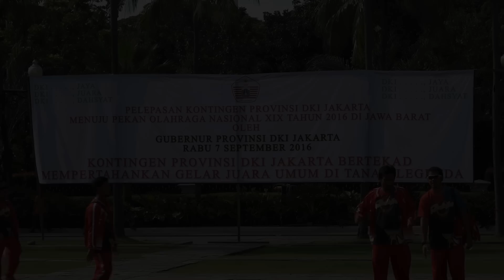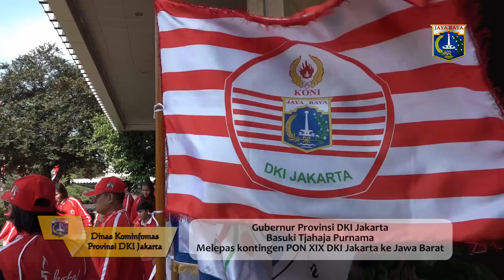07 Sept 2016 Gub Basuki T. Purnama Melepas kontingen PON XIX DKI Jakarta ke Jawa Barat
07 September 2016 Gubernur Provinsi DKI Jakarta Basuki T. Purnama Melepas kontingen PON XIX DKI Jakarta ke Jawa Barat di Halaman Balaikota DKI Jakarta

Rekam Video : 07 September 2016, 15.30
Unggah Video : 07 September 2016
Pemilik Video : Humas Pemprov DKI Jakarta (Sie Dokumentasi & Publikasi)

cam : HRN
C:D R1:D E:D U:D P:D